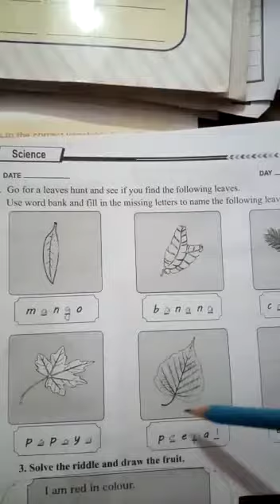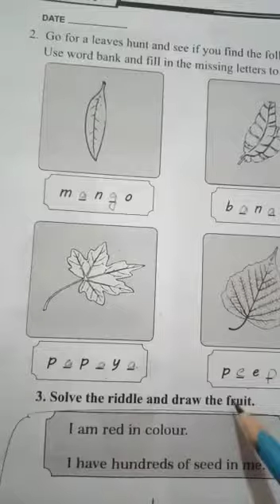Science |Class 1|Unit 4|Lecture 12| 25June20